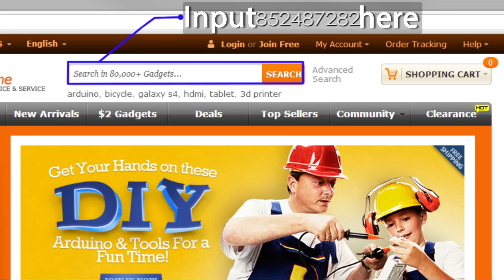DOOGEE MIX2 Android 7.1 4G Phone w/ 6GB RAM, 64GB ROM - Golden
PRESALE, Helio P25 Octa-Core, 6.0" IPS FHD+ 16.0MP 13.0MP Dual Rear Cameras, 8.0MP, GPS, OTG

General
Brand DOOGEE
Model MIX2
Quantity 1 set
Material Metal border + Plastic
Form Color Golden
Housing Case Material Plastic
Network
Band Details 2G: GSM 850/900/1800/1900MHz; 3G: WCDMA 900/2100MHz; 4G: FDD-LTE Band 1/3/7/8/20(B1:2100, B3:1800, B7:2600, B8:900, B20:800MHz)
Data Transfer GPRS , HSPA , EDGE , LTE , HSUPA
GPS Yes , A-GPS
NFC No
System
Operating System Android 7.1
CPU Processor Helio P25 2.5GHz
CPU Core Quantity Octa-Core
GPU Mali-T880
Storage
RAM 6GB
ROM 64GB
Available Memory 54GB
Memory Card Micro SD Card
Max. Expansion Supported 256 GB
Display
Touch Screen Type IPS
Screen Resolution 1080*2160
Multitouch 5
Screen Size ( inches) 6.0
Camera
Camera type 4 x Cameras
Camera Pixel (16.0MP+13.0MP) Dual rear camera
Front Camera Pixels 8.0MP
Flash Yes
Auto Focus Support
Other Camera Functions Group mode, Face beauty mode, 1080p video, Face unlock
Power
Talk Time 700 minutes
Standby Time 72 hour
Other Features
Sensor Light sensor, Ambient light Senor , G-sensor , Proximity , Gesture , Fingerprint authentication sensor
Shock-proof No
I/O Interface OTG , USB Type-c
Software Play Store, E-mail, Gmail, Calculator, File manager, Clock, Calendar, Gallery, Video Player, Music, Sound Recorder, FM Radio, etc.
Format Supported AVI / MP4 / 3GP / MOV / MKV / FLV / FLAC / APE / MP3 / OGG / AMR / AAC
Other Features (6.0" FHD+) + IPS + Dual Network Standby + Android 7.1 + 6GB RAM + 64GB ROM + Wi-Fi + GPS + FM + OTA + OTG + 16.0MP 13.0MP Dual Rear Camera Lens + 8.0MP 8.0Mp Dual Front camera + Gesture control + 4060mAh battery + Fingerprint sensor + Octa core + Metal border + Face unlock + USB Type-c
Dimensions & Weight
Packing List
1 x Doogee MIX2 Phone
1 x EU plug power adapter(5V/2A)
1 x USB Type-c Cable
1 x English user manual
1 x Screen protector